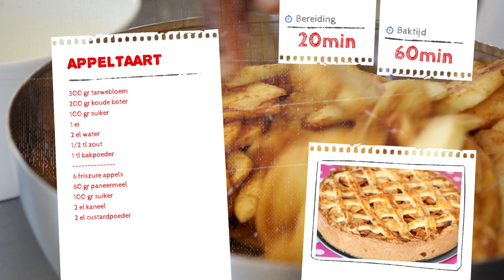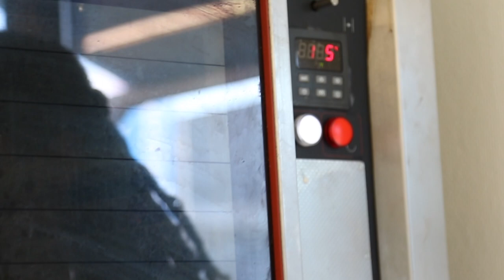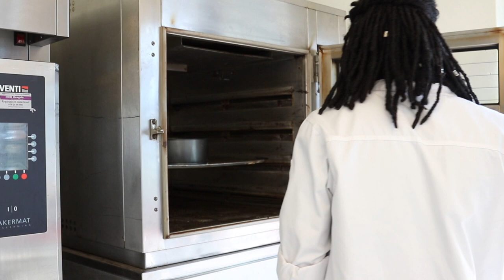Recept voor Oudhollandse appeltaart van Christian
Samen met Christian maakte ik deze heerlijke, Oudhollandse appeltaart naar zijn recept.

Wil je het hele recept rustig teruglezen? Kijk dan op